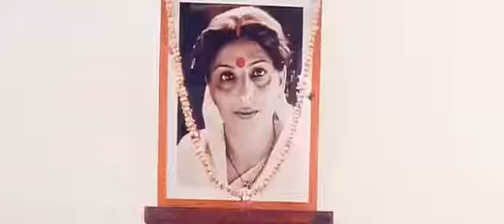Rakshabandhan kailiye bhiyo pose subcrbe mee